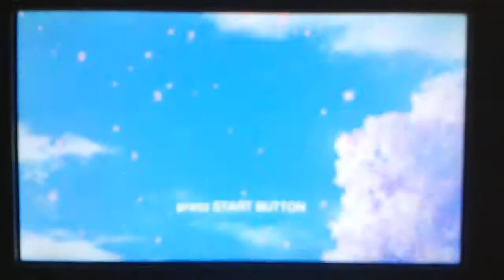Saki - Achiga Hen PSP preview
Overall, the game doesnt look as interesting as the first Saki. Still, I haven't played the game yet, maybe gameplay will be as good... I wasn't quite satisfied with the anime though, there aren't any hint about their special skill.